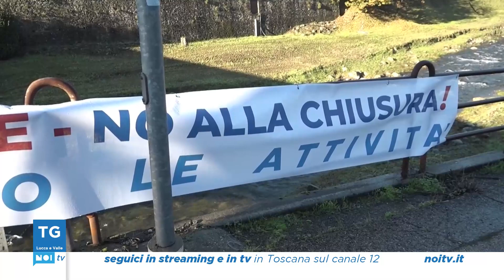Tg Noi Lucca e Valle | 09/12/2023